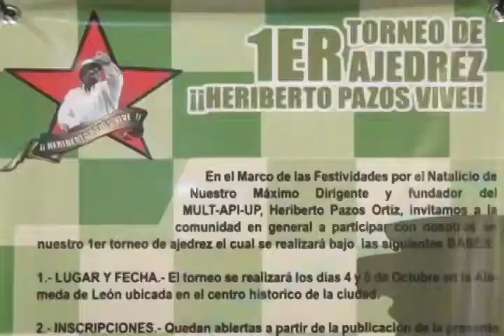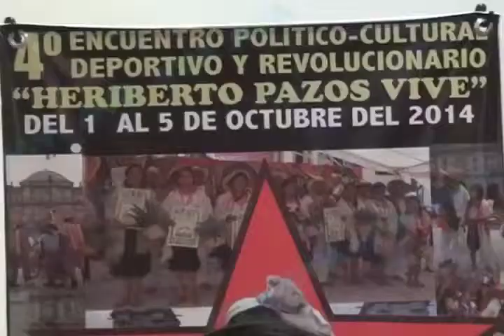Heriberto Pazos (mvm televisión)